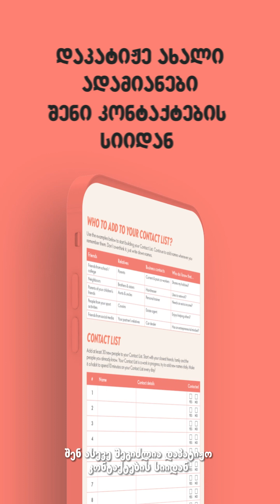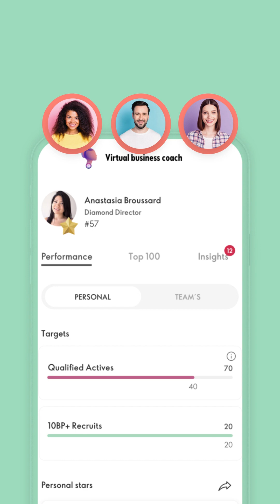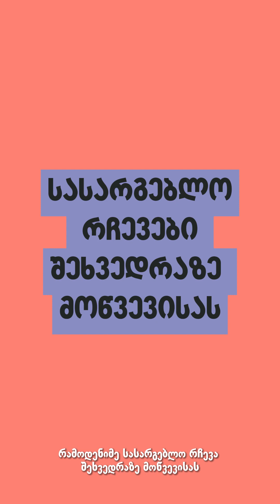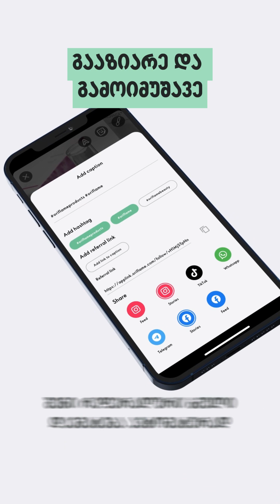წარმატებული სტარტი - ბრენდ პარტნიორად გადასვლა